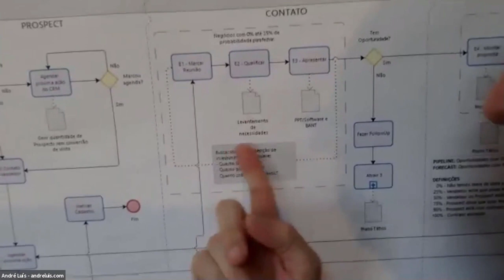Não mostre preço sem fazer isso